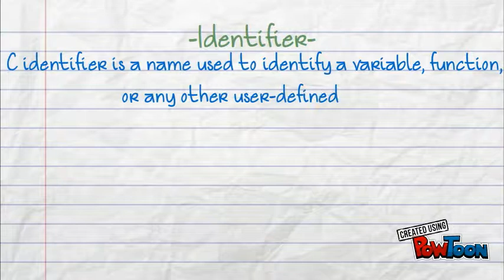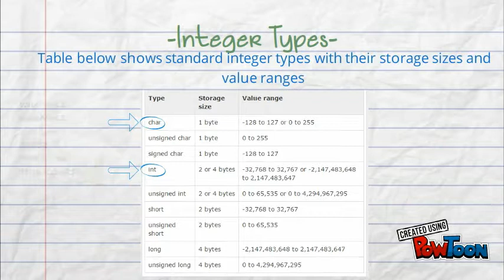C Programming Powtoon Demo